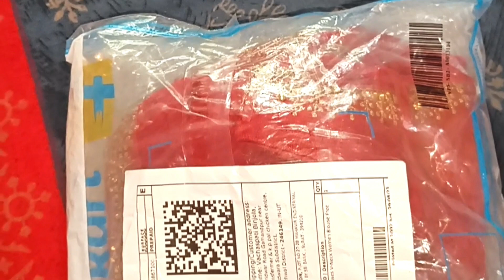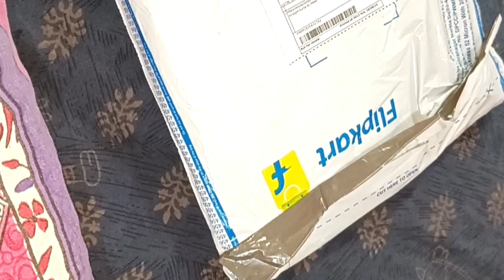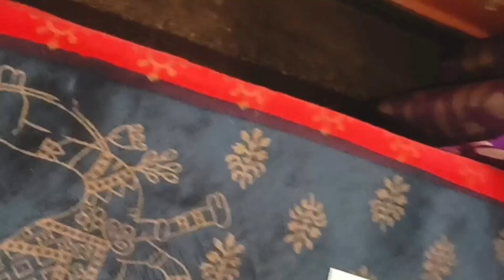Unboxing both men's and women's wear.....online shopping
Take a look at this Vidwan dresses V-Neck Women Blouse on Flipkart

link to purchase blouse

link to purchase the kurta